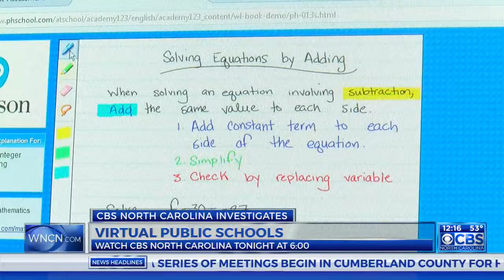NC students increasingly turn to virtual schools, but issues remain